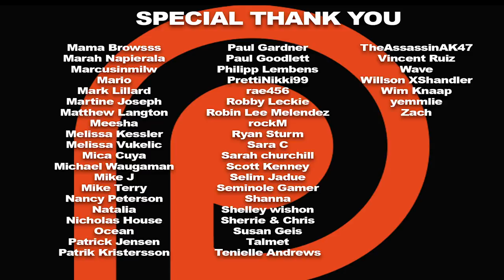Mary Poppins Returns | Official Trailer REACTION!!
Here's out reaction to the Mary Poppins Returns official trailer.